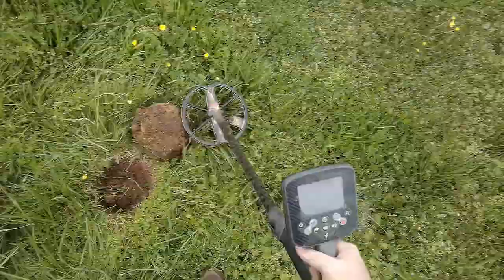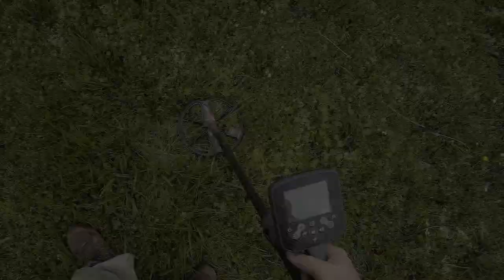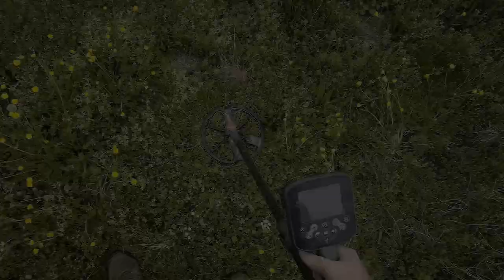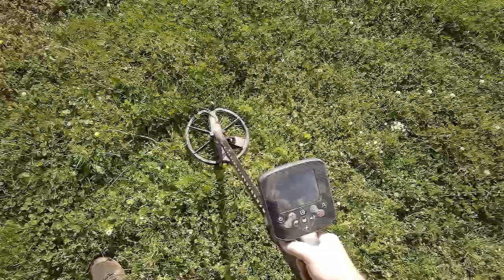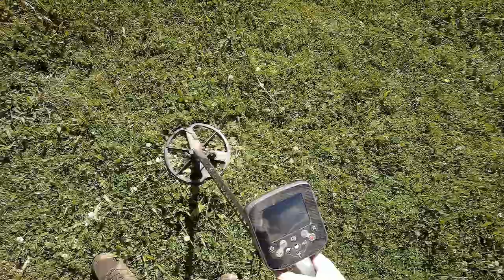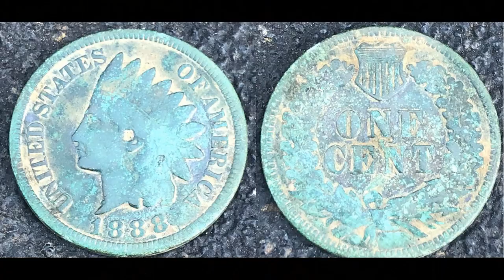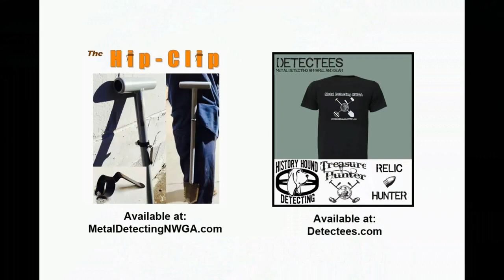Short Park Hunt with the CTX 3030 - Live digs (#85)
Just a short coin shooting hunt at the park with the Minelab CTX 3030. Haven't had much free time for Metal Detecting lately and sites are limited due to the stay-at-home orders. Stay safe everyone!

Metal Detecting NWGA
1 Lee St SW
Cave Spring, GA 30124